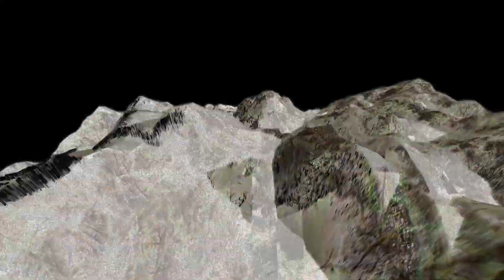OKRAA / Es Hora (ASIPV051) Official video by Dead Society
Colombian-born artist Juan Carlos Torres Alonso, aka OKRAA, presents his third sonic exploration on A Strangely Isolated Place titled, La Gran Corriente. This album marks a profound shift in Juan's creative journey, where themes of portals, the illusion of time, and the paradoxes of self-discovery converge into a powerful auditory experience.

Following a transformative visit to Bogotá in May 2023, Juan underwent an introspective journey that inspired a new direction in his music. This experience, which he describes as an encounter with "an infinite current behind or inside of everything," led to a complete reimagining of his work. Abandoning previous demos, Juan embraced a liberated creative process that was both challenging and exhilarating.

La Gran Corriente is characterized by its innovative production techniques, eschewing fixed grids and BPMs in favor of fluid, organic structures and combining influences from Juan’s other production alias, ‘Laudrup’. This approach not only opened up new creative possibilities but also led to numerous "happy accidents," resulting in a body of work that is as unpredictable as it is cohesive.

At the heart of the album lies a poem written by Juan during production, a text that echoes the themes woven throughout the music. Translated loosely to English, the poem reflects on the nature of reality and time, with lines like "the land of oblivion is not real" and "the great current reminisces; time is an illusion." These words serve as both a guide and a reflection of the album’s deeper meaning.

La Gran Corriente is a record that invites the listener to unlearn and to immerse themselves in a sonic current that is both infinite and transformative. It’s a testament to the power of creative reinvention and the relentless pursuit of deeper truths through music.

Featuring artwork by Peter Skwiot Smith, La Gran Corriente is available on gatefold colored vinyl 2LP, mastered by Taylor Deupree / 12k Mastering, with full release on 30th October 2024.